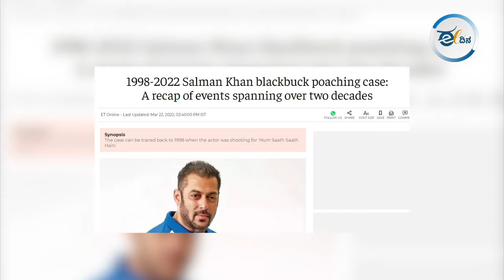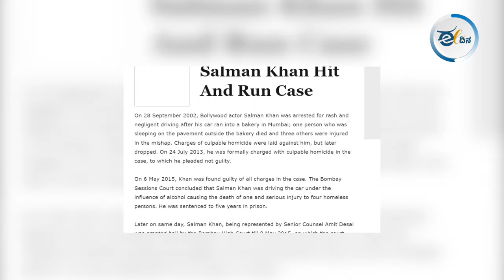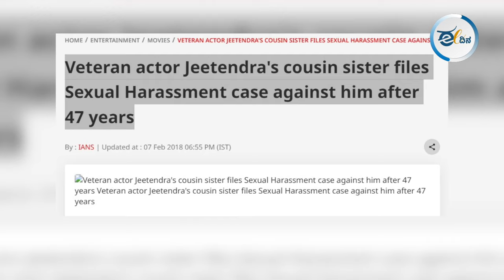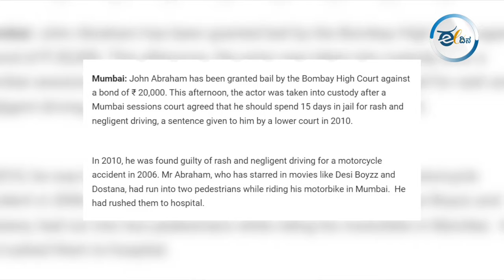‘ಸಿನಿತಾರೆಯರು’ ಕೇವಲ ನಟರು ಮಾತ್ರ; ಆದರ್ಶ ವ್ಯಕ್ತಿಗಳಲ್ಲ!?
ಆಕ್ಟರ್ಸ್ಗಳ ಬಗ್ಗೆ ನಮ್ಮ ಅಭಿಮಾನ ಹೇಗಿರಬೇಕು? ಆಕ್ಟರ್ಸ್ಗಳನ್ನ ಕಂಡರೆ ಕೆಲವರಿಗೆ ಅಪಾರ ಅಭಿಮಾನ. ಅಭಿಮಾನ ಮಾತ್ರವಲ್ಲ, ನಮ್ಮ ದೇಶದಲ್ಲಿ ನಟ ನಟಿಯರನ್ನ ಆರಾಧಿಸುವ ಟ್ರೆಂಡ್ ಕೂಡ ಇದೆ. ಕೆಲವೊಮ್ಮೆ ನೆಚ್ಚಿನ ನಟ ನಟಿಯರು ಹಾದಿ ತಪ್ಪಿದಾಗ, ಅಭಿಮಾನಿಗಳಿಗೆ ಆಗುವ ಮುಜುಗರ ಅಷ್ಟಿಷ್ಟಲ್ಲ. ಈ ಸ್ಥಿತಿಯನ್ನು ನಿಭಾಯಿಸುವುದು ಹೇಗೆ ಅನ್ನೋದು ಕೂಡ ಮುಖ್ಯ ಆಗತ್ತೆ.